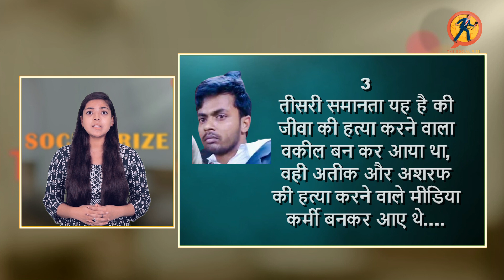तीनों माफियाओं की पत्नियों ने पहले ही जतायी थी हत्या की आशंका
उत्तर प्रदेश के लॉयन ऑर्डर पर लगातार सवाल उठ रहे हैं अतीक अशरफ के बाद पुलिस कस्टडी में जीवा की भी हत्या हो गई। आइए हम आपको बताते हैं की यूपी के इन दोनों बड़े हत्याकांड में एक दो नहीं बल्कि 5 समानताएं देखने को मिली है.

पहले समानता यह है की अतीक और अशरफ की हत्या  पुलिस कस्टडी में  15 अप्रैल को कर दी गई वही मुख्तार के करीबी की भी हत्या उसी तरह से  पुलिस कस्टडी में की गई
मुख्तार के करीबी जीवा की हत्या में ऑटोमेटिक पिस्टल का इस्तेमाल किया गया। माफिया बंधुओ हत्याकांड में भी ऑटोमेटिक पिस्टल का प्रयोग किया गया था।
जीवा की हत्या करने वाला वकील बन कर आया था वही अतीक और अशरफ  की हत्या करने वाले मीडिया कर्मी बनकर आए थे।
अतीक की पत्नी शाइस्ता ने पति और देवर की हत्या की आशंका जताई थी और सीएम को लेटर भी लिखा था वही जीवा की पत्नी पायल ने भी फरवरी 2021 में पति की हत्या की आशंका जताते हुए चीफ जस्टिस को लेटर लिखा था।
तीनों ही माफियाओं के हत्यारे मौके से गिरफ्तार हो गए |